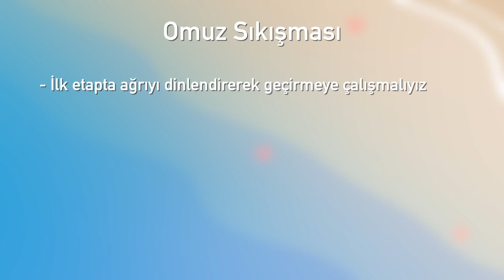Omuz Sıkışması İçin 3 Egzersiz (Evde Yapın!)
Omuz eklemi insan vücudunun en hareketleri eklemlerindendir. Günlük yaşam hareketleri sırasında aktif olarak yoğun şekilde kullanılır. Omuz sıkışma sendromu çoğu durumda bir aşırı kullanım yaralanması olarak ortaya çıkar. Bu videoda omuz sıkışması için kendi başınıza yapabileceğiniz 3 egzersizden bahsediyoruz.